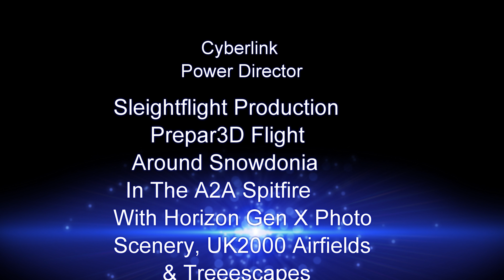Just Flight Chipmunk in Snowdonia